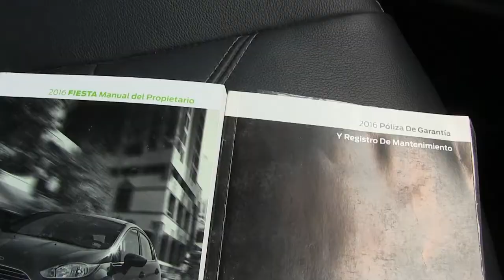Ford / Fiesta / 2016 / GM202609